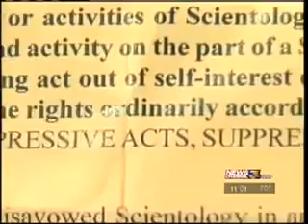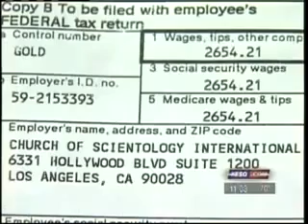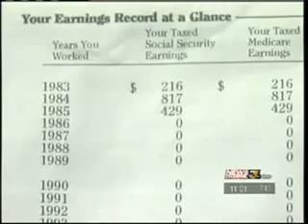KESQ Maureen Bolstad on Scientology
3/31-4/1/09 - Nathan Baca's two part interview with former Scientologist and Sea Org member Maureen Bolstad who explains what life was like for her inside Scientology's desert compound near Hemet, California and how disconnection has torn her away from her twin sister.